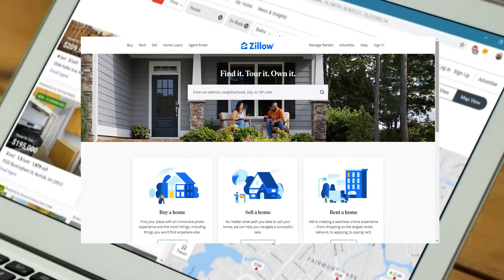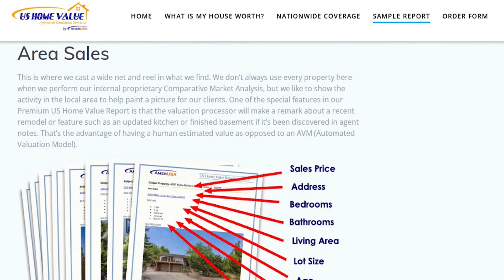Cameron County TX Real Estate CMA Property Appraisal | US Home Value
Find out the value of your home from Brownsville to Harlingen. Homeowners and investors can learn how to get a comparative market analysis appraisal emulation for Cameron County, Texas real estate.